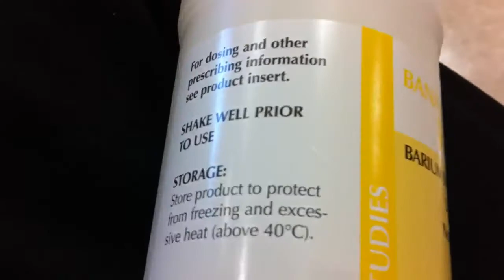MrSenCTVT's Happy Meal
Bottoms Up